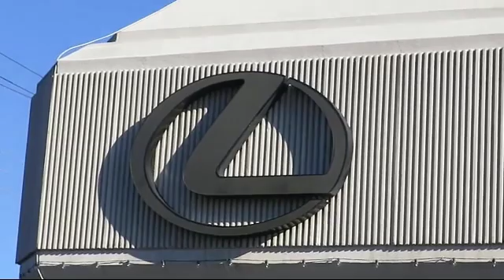2016 Lexus Es Sedan 350 Sacramento Roseville Folsom Citrus Heights Carmichael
2016 Lexus Es Sedan 350 Stock Number: 42123 Vin:JTHBK1GG2G2223732.